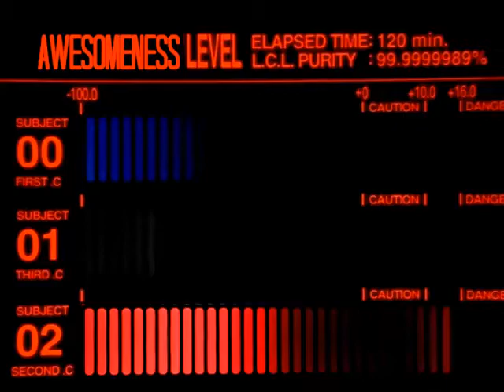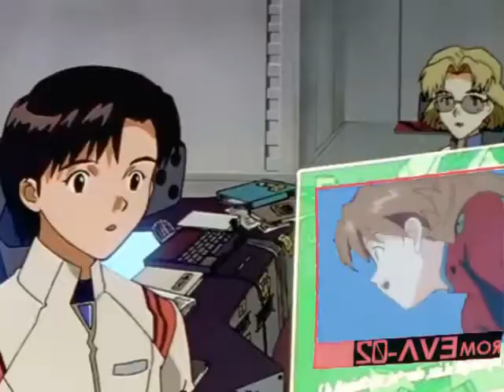Asuka - 私の真実を超越する